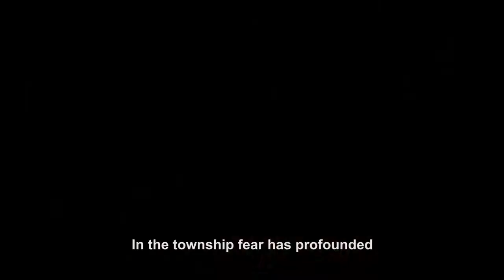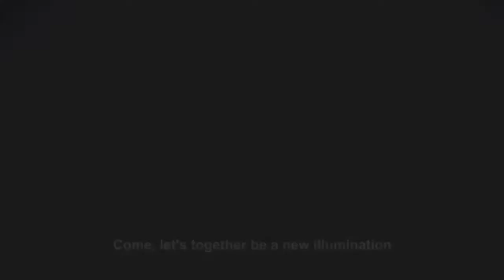Khani By | Agape Sister | Ribqa Arif | Anita Bashir | New Masihi Geet